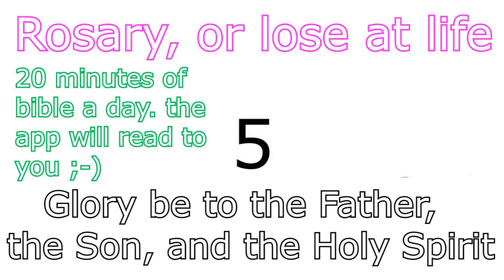treasures 9: no such thing as stuck